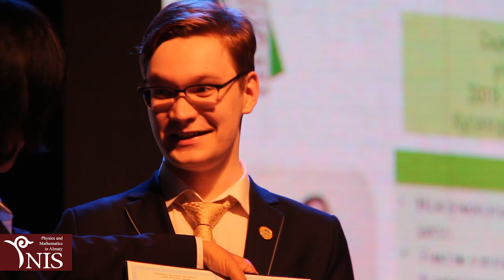Вручение аттестатов НИШ ФМН г.Алматы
Звёздные выпускники

Во дворце студентов имени прошла торжественная церемония чествования выпускников Назарбаев Интеллектуальной школы физико-математического направления.

🎓Сегодня прозвучало немало добрых слов пожелания в адрес виновников торжества. Директор школы Кульфарида Раисова поздравила выпускников, переступивших порог новой взрослой жизни, с окончанием учёбы и пожелала доброго пути. С тёплыми словами напутствия выступили учителя и родители выпускников.

🎓В этом году школу окончили 244 выпускника. 18 из них стали обладателями знака "Алтын белгі". Еще столько же ребят получили аттестаты особого образца. В числе звёздных выпускников Акназар Кажымурат и Селимжан Чалышкан, получившие 100% грант на обучение в Гарвардском университете, а также Амина Игенбек, завоевавшая грант Королевского колледжа Лондона (King’s College London). Еще 60 выпускников являются обладателями образовательных грантов самых престижных ВУЗов страны и мира. Гордостью школы является и Иван Крепак – победитель проекта "100 новых лиц Казахстана". Есть в списке звёздных выпускников и немало победителей международных олимпиад, IT-соревнований, конкурсов научных проектов, творческих состязаний и спортивных соревнований.

Завершилась церемония выступлением самих выпускников. Ребята исполнили песни и выразили искренние слова благодарности в адрес своих педагогов.